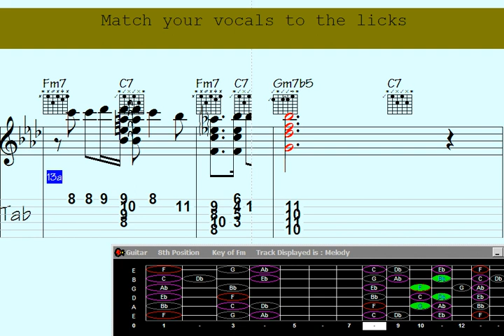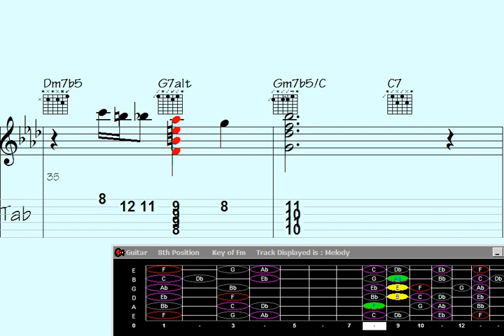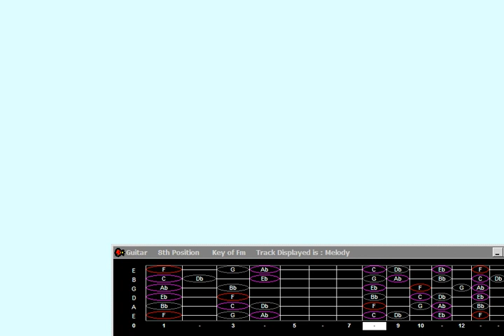🔴Round the Strings: Guitar Chord Melody of 'Obviously Innocent' Will Blow You Away.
und the Strings: Guitar Chord Melody of 'Obviously Innocent' Will Blow You Away.